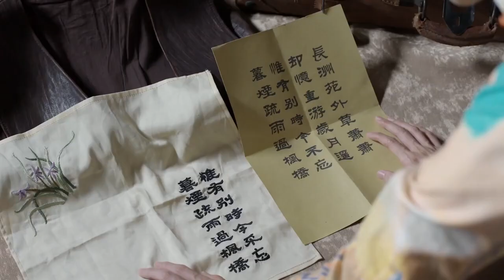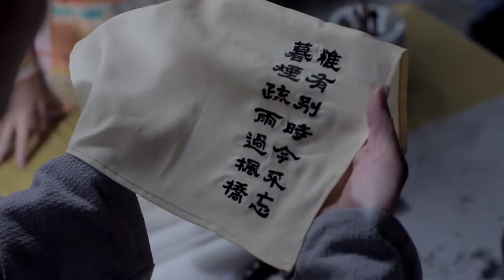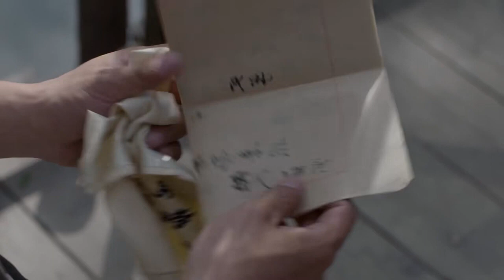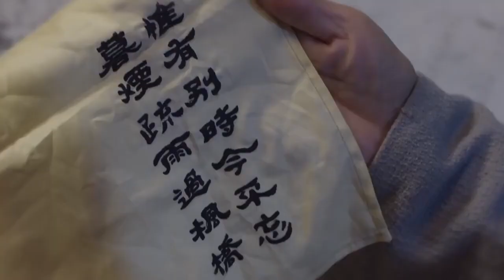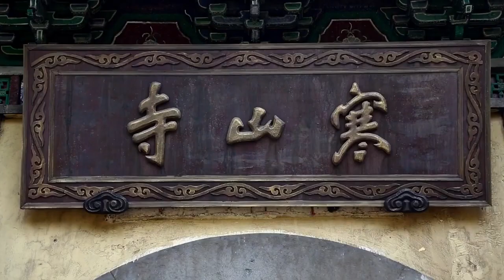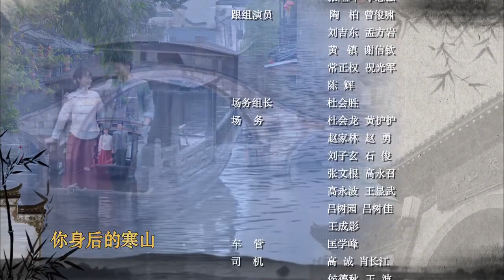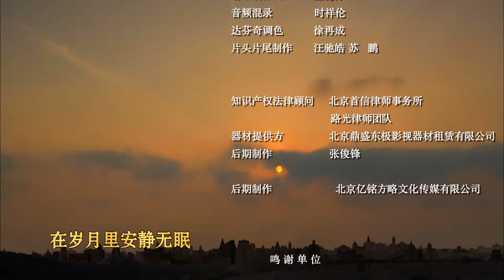【最新抗日剧】《孤胆神枪手》第38集 丨枪手一流的上等兵一路跟踪日军进城刺杀，后加入新四军队伍战斗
1938年，南京沦陷，日军驻苏州司令官松井觊觎寒山寺镇寺之宝“枫桥夜泊”诗碑，欲将其掠回日本献与天皇。从南京保卫战死里逃生的上等兵俞显扬，为报灭门深仇，一路追凶来到苏州。俞显扬凭借过人胆气和出众枪法，接二连三狙杀日寇，打破了松井的如意算盘。然而，在松井的一再胁迫下，“枫桥夜泊”诗碑还是落在了日寇手中。为夺回国宝，也为配合即将打响的武汉保卫战，一道“杀敌护宝”的“寒山令”传彻苏南大地。在我党抗日爱国精神感召下，俞显扬加入新四军队伍，并带领一干民间好汉杀汉奸、救同志、除日谍，最终夺回诗碑，手刃凶顽。